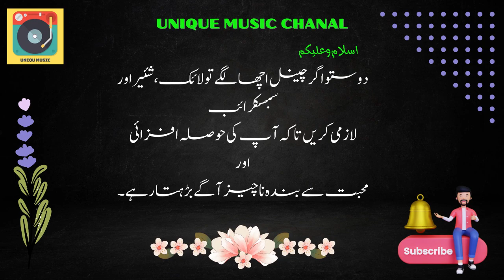Koi Pyar Ka Fasana | Film | Naila